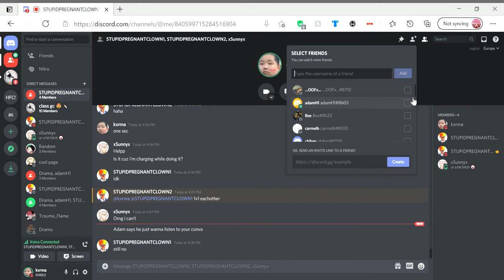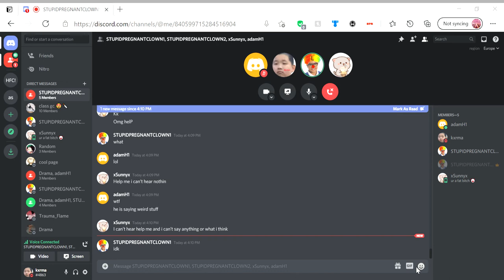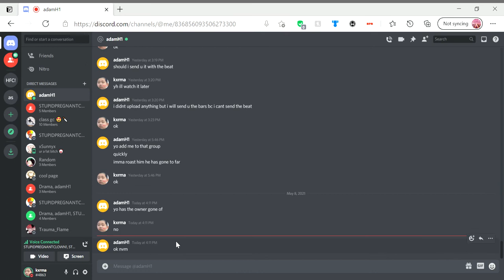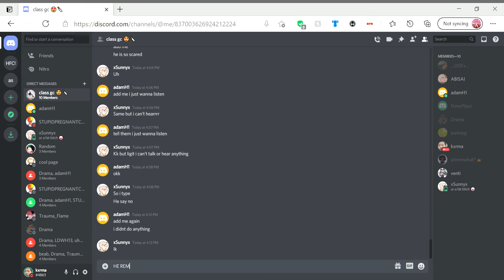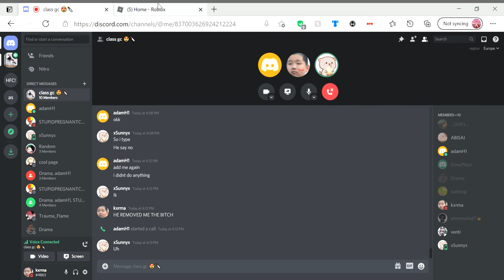Spaz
Rip off chickmunk sounding spaz. Colin be too scared to mic up. Bro i wanna punch u in the face, ur easy to aim fucking obese yr 5. Iswtg ur saying im tryna act older than myself cause of saying 'bro' are u fucking out of ur mind u bitch. Saying bro aint gonna do anything. Using outdated photos of me that i took in yr2 comment on it all u like. Saying my hairline is bad bitch look at urs it looks like a fucking hill. My man said im 'pregnant' 0 IQ cause boys cant get pregnant. Saying that im racist not understanding my side. I said u got ur pfp from chinese superstore and he is chinese. I ment it in a way where u get rip off stuff from there. So bitch shut ur big ripoff alvin the chickmunk-sounding self. Bitch ur a yr 5 and acting all hard. Watch out U bitch cause i aint tolerating that. And Colin u sound like Tim Storms u asshole. Im saying ur a waste of a sperm and ur saying im a waste to existance. Are you dumb cause its the fucking same thing u spaz. Keep on talking about my glasses that they are apparently 4 times thick, look at ur body first my friend. Saying i use microsft edge? Just tryna save battery mf. Your stomach is to big to place a sperm u dickhead it covers ur whole dick. Saying this is bad grammar? im not trying for u bitch